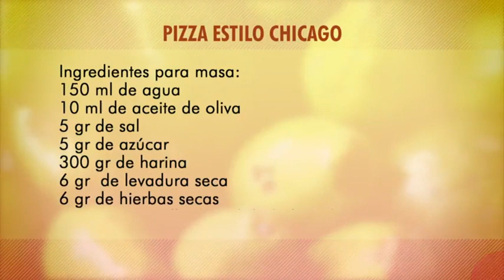Cómo Preparar Pizza Estilo Chicago, Lucero Vílchez Cocina